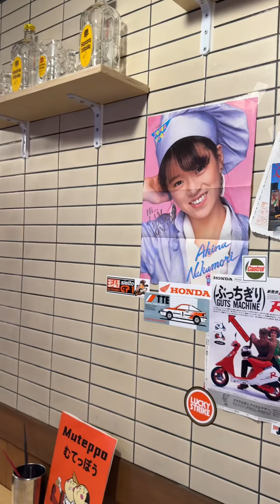일산 라페스타 이자카야 무뎁뽀